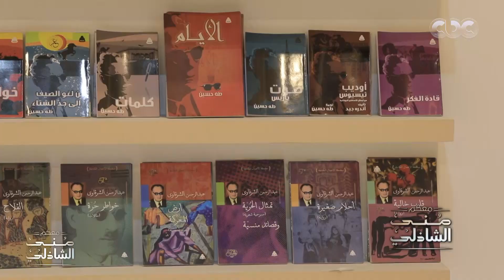الروائي الاردني جلال برجس - اعلم ان روايتي مرهقة للقارئ